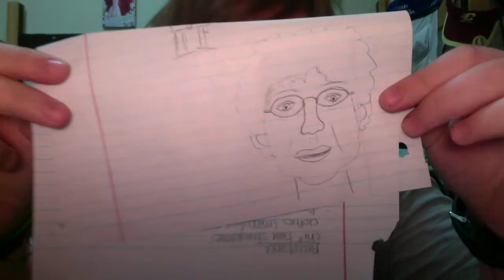Something of a video diary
Hey, people, this is me.